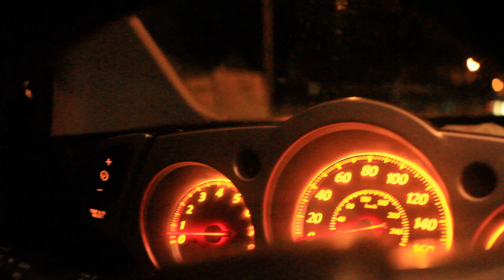FOOLIE (0-100) FREESTYLE OFFICIAL VIDEO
FOLLOW ON INSTAGRAM - FOOLIEGATORGANG